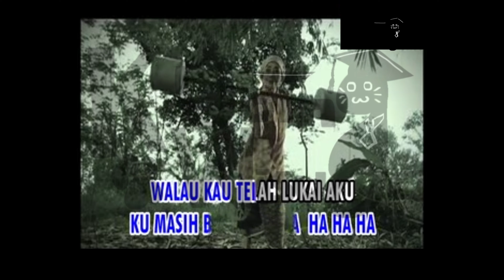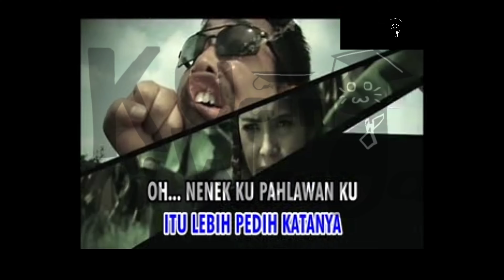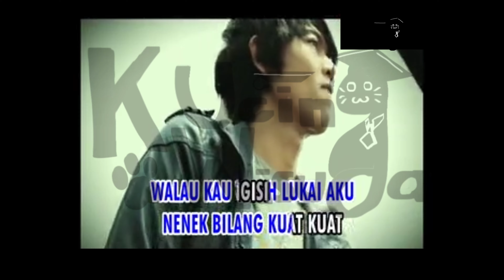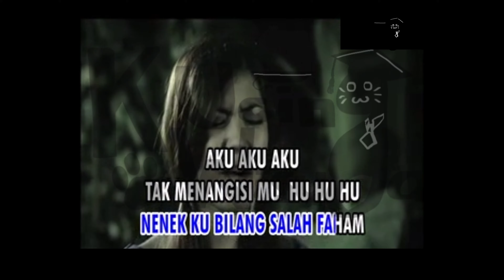Nenekku Pahlawanku - Wali || Karaoke Original HQ + Backing Vocal